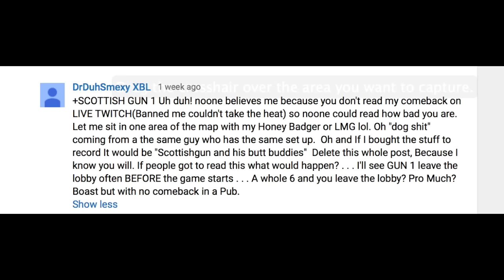DOUBLE KEM STRIKE | SCOTTISH GUN 1